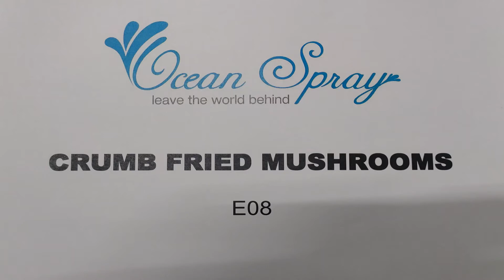Oceanspray Culinary Guide EPISODE-08 Crumb Fried Mushrooms